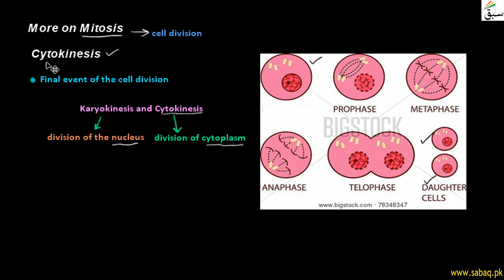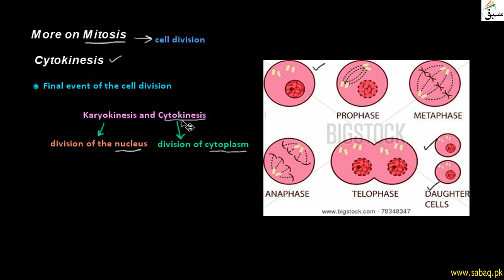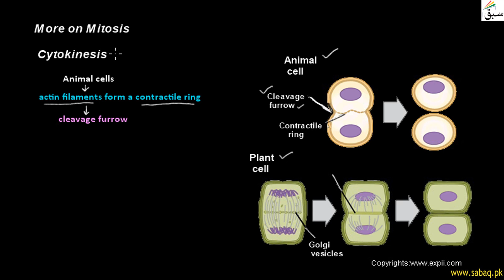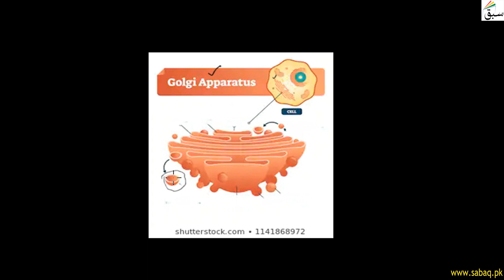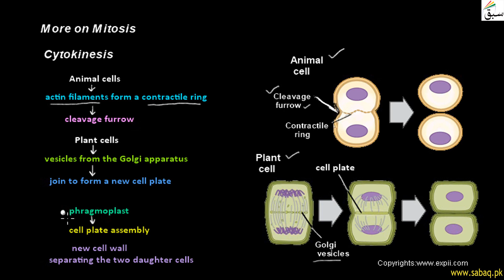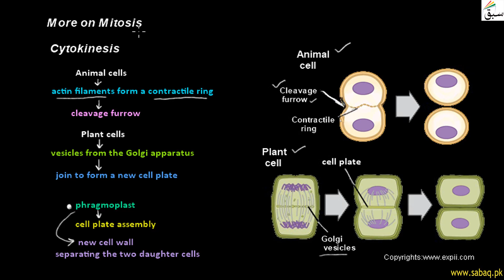More on Mitosis, Cytokinesis, Biology Lecture | Sabaq.pk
Practice tests and free video lectures for Physics, Chemistry, Biology, Math’s, Computer Science, English & more subjects are also available at Sabaq.pk. So, subscribe to Sabaq.pk/Sabaq Foundation now and get high marks in your exams.

CLASSES WE COVER AT SABAQ.PK / SABAQ FOUNDATION:

1. KG
2. Class 1
3. Class 2
4. Class 3
5. Class 4
6. Class 5
7. Class 6
8. Class 7
9. Class 8
10. Class 9
11. Class 10
12. Class 11
13. Class 12
14. Class 13
15. Class 14
16. MCAT
17. ECAT
18. CSS

BOARDS WE COVER AT SABAQ.PK / SABAQ FOUNDATION:

1. FBISE
2. Sindh Board
3. KP Board
4. Balochistan Board
5. Cambridge

STUDY MATERIAL WE OFFER AT SABAQ.PK / SABAQ FOUNDATION:

1. Physics Lectures
2. Chemistry Lectures
3. Mathematics Lectures
4. Biology Lectures
5. English Lectures
6. General Science Lectures
7. Computer Science Lectures
8. General Math Lectures
9. Accounting Lectures
10. Statistics Lectures
11. Advance Accounting Lectures
12. Cost Accounting Lectures
13. Practice Tests
14. Physics Practical
15. Chemistry Practical